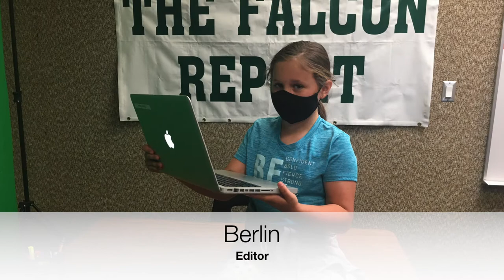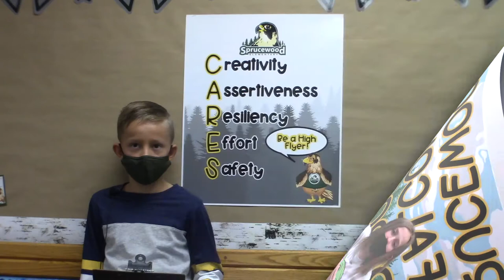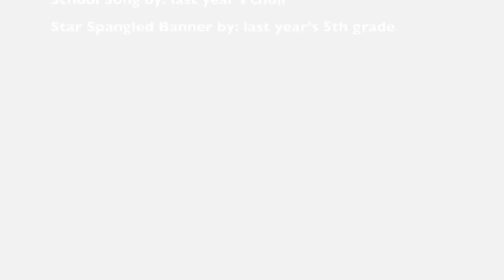26 April 2021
Sprucewood Elementary Weekly podcast